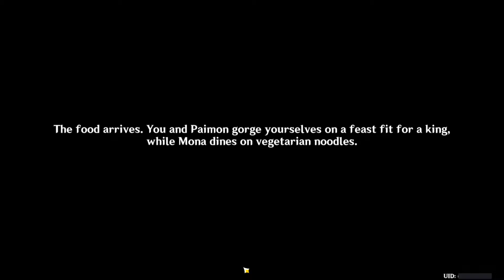Mona's Story Quest | Beyond The World's Stars | GENSHIN IMPACT | Episode 23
Today Aether and Paimon meet astrologist Mona Megistus, who forces them to help her defeat a rival she's never even met. All in exchange for information about Aether's lost sibling. At least, that's how the story is SUPPOSED to go.